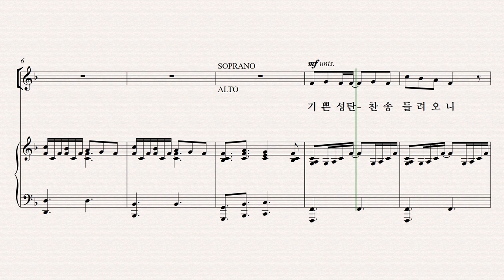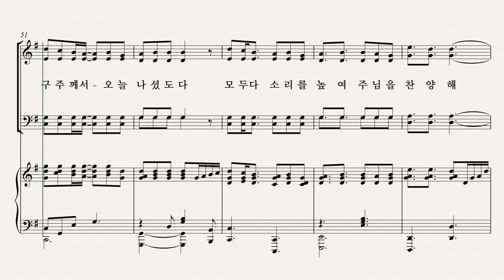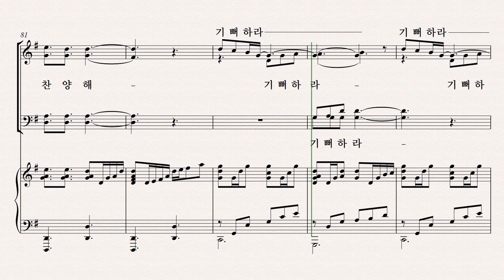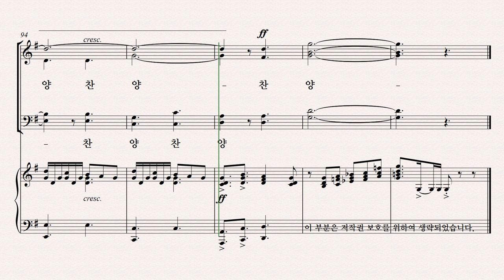[성탄 칸타타] 성탄성가 모음 7집 파트연습 7. 모두 기뻐하라 주님 나셨다! Alto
7. 모두 기뻐하라 주님 나셨다!   Alto 파트연습 영상입니다.